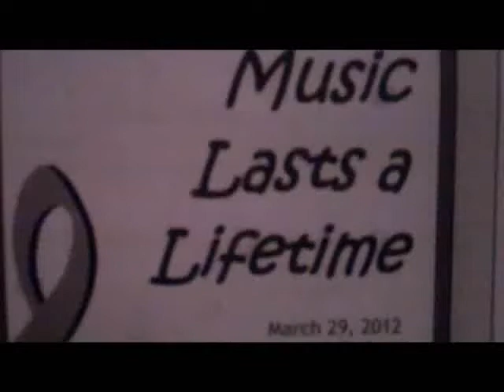ChorusShow_March2012.wmv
DPS Elementary Chorus Production March 29, 2012